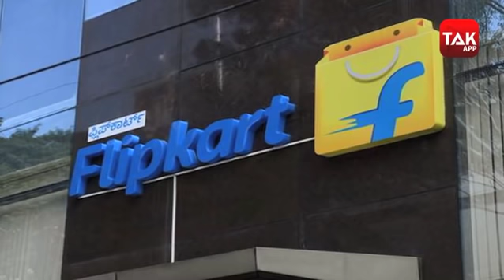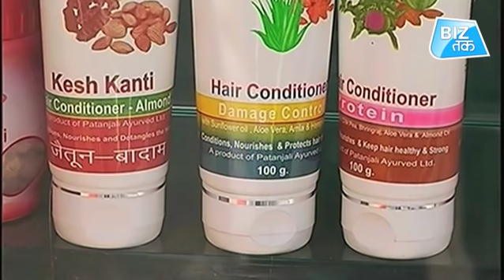Amazon-Flipkart के खिलाफ रामदेव की जंग ! | BizTak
Amazon-Flipkart के खिलाफ रामदेव की जंग !